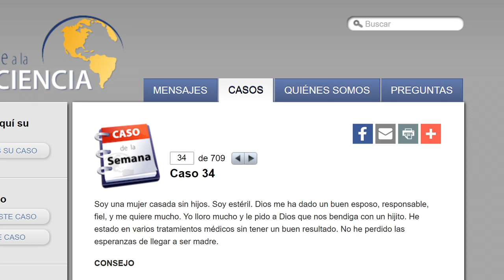«Soy una mujer casada sin hijos»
«Yo lloro mucho y le pido a Dios que nos bendiga con un hijito. He estado en varios tratamientos médicos sin tener un buen resultado. No he perdido las esperanzas de llegar a ser madre.»